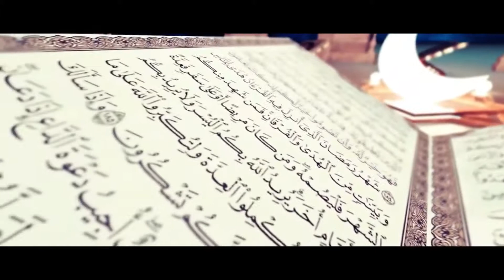টুপি ও পাগড়ীর ধরন নিয়ে ইসলামে রাজনীতি কেন_মুফতি শেখ হাফিজুর রহমান (বাগেরহাট)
This Event was covered by AL-MU'MINUN.TV. This is an Islamic Channel where we provide Sahi Islamic scholars lecture according to Quran and Sunnah.

Lecturer: Mufti Shaikh Hafizur Rahman
Location: Ghosher Haat, Zianagar, Pirojpur
Audio Copyright: AL-MU'MINUN TV
Video Copyright: AL-MU'MINUN TV
All Copyright Rights Reserved by AL-MU'MINUN TV

বিঃ দ্রঃ আমাদের চ্যানেলে আমরা শুধুমাত্র নিজেদের ধারণকরা ভিডিও আপলোড দিয়ে থাকি। আমরা অন্য চ্যানেলের ভিডিও আপলোড দেই না। আমাদের চ্যানেলের ভিডিও অন্য ইউটিউব চ্যানেলে আপলোড দেওয়া নিষেধ। ফেসবুকে আপলোড দেওয়া যাবে না। শেয়ার করা যাবে।